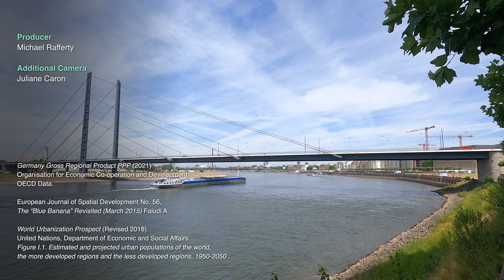What is the Blue Banana?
Stretching across Western and Central Europe, the Blue Banana is a planning corridor that both characterises and informs human development in the greater region.
Filmed in Düsseldorf and Frankfurt, 🇩🇪 Germany; Marseille, 🇫🇷 France

DocoMonde is documenting the world through the themes of Planning, Architecture and Design.

00:00 Introduction
00:14 Practical Information
00:44 Formation
01:26 Population
02:23 Economy
02:58 Transport
03:25 Governance
03:46 Future of the Blue Banana
04:07 Other growth corridors
04:49 Conclusion
05:10 Credits